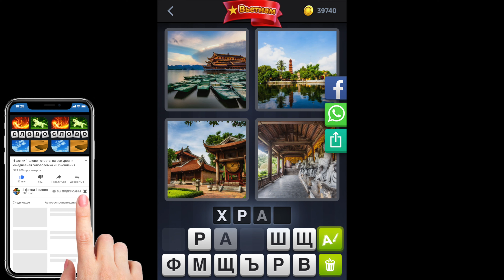4 фотки 1 слово - Вьетнам - 11.11.2020 - Ноябрь 2020 - Ежедневная Загадка - Ответы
4 фотки 1 слово Ответы Ежедневная Загадка Вьетнам 2020 Ноябрь